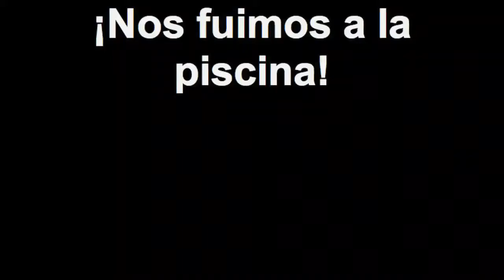¡Nos fuimos a la piscina!